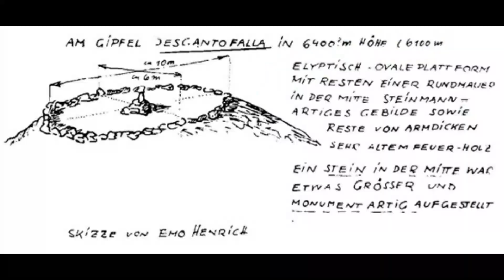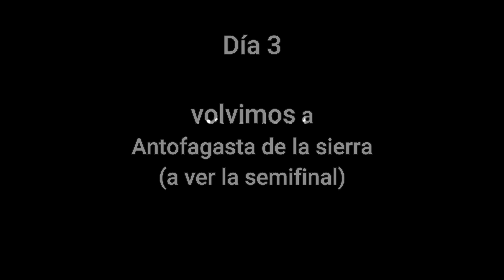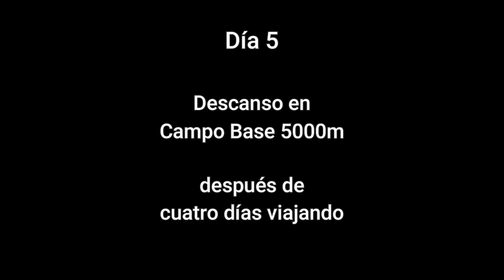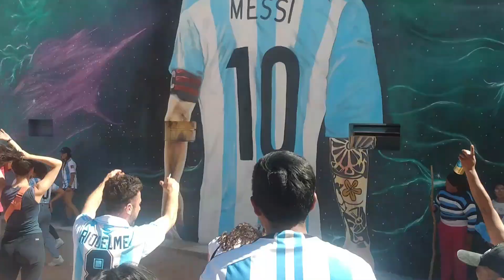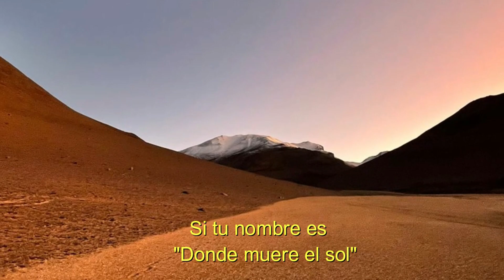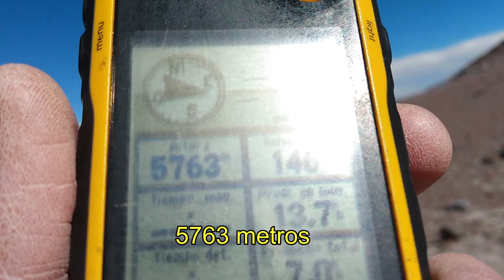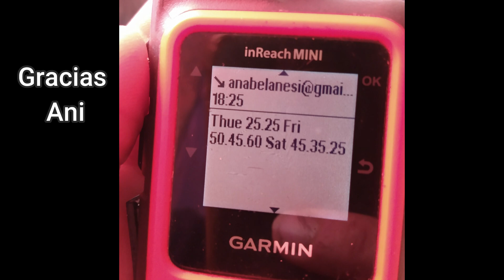Vn. Antofalla 6440m (Música de propia autoría)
Ascenso al volcán Antofalla (6440msnm) con intento fallido al volcán Walther Penck (6670m), junto a Alexis Wilchel.
Pasando por los pueblos de Antofagasta de la sierra y Antofalla, festejando la final del mundial de fútbol en plena puna.
Música compuesta y grabada por Máximo Cavallín.